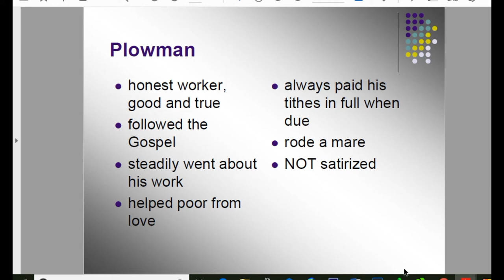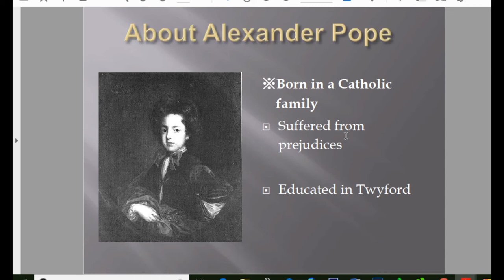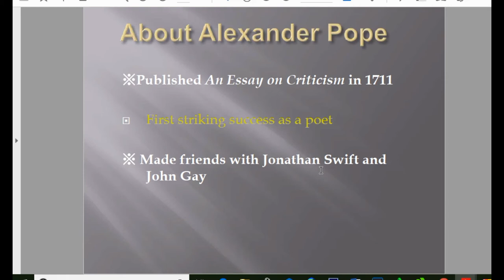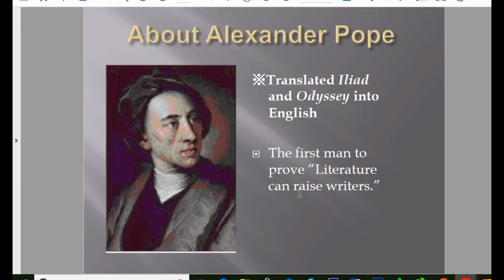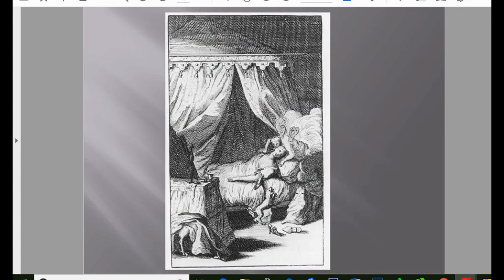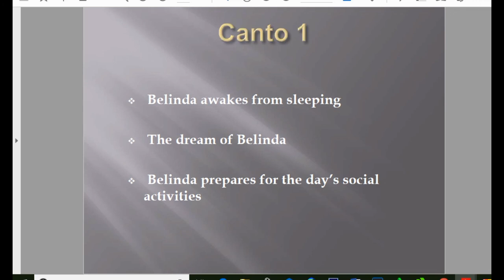Character of Plowman by G.Chaucer Urdu/Hindi, SirRana M.Phil Scholar MA ENGLISH/BS SIRRANA